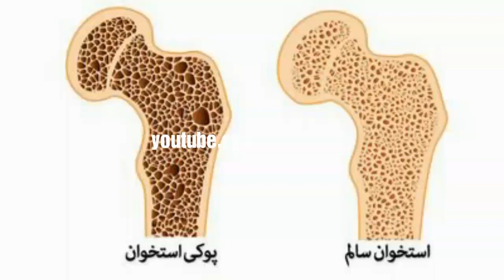تاثیر آلودگی هوا بر استخون‌ها !